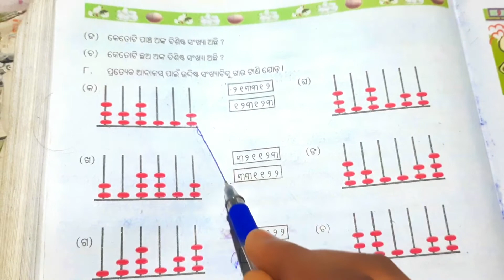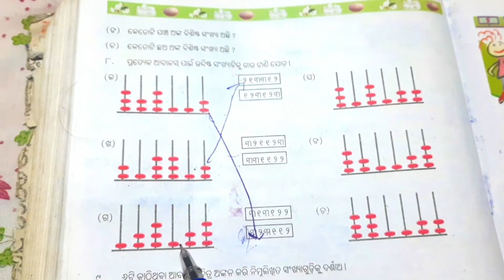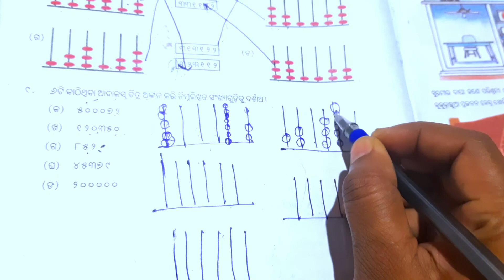class 5 math ||chapter 8||question answer ||aka lakhya parjanta sankhya parichay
class 5 math chapter 8 question answer aka lakhya parjanta sankhya parichay odia medium